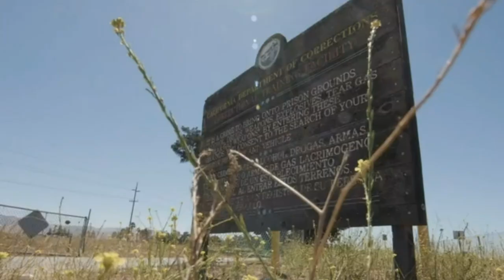How Prisoners Taught Me Feminism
This is a story about a group of the most traditionally masculine men possible - convicts, felons, and murderers - talking about feminism. Brad was inspired by the documentary "The Feminist on Cell Block Y" about a program that helps teach prisoners about toxic masculinity, patriarchy, and how they can reach their personal goals in healthier ways. The film is a testament to rehabilitation, education, and how love within a community can heal the wounds we have within ourselves.

Written and Performed by Brad Gage